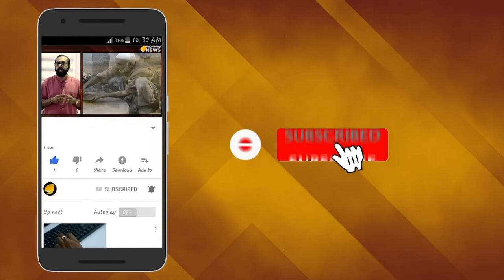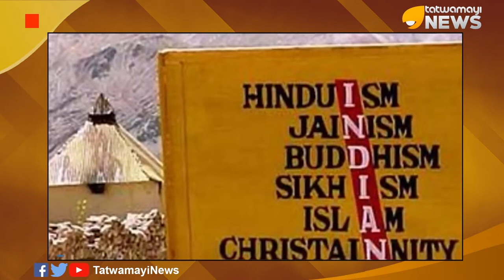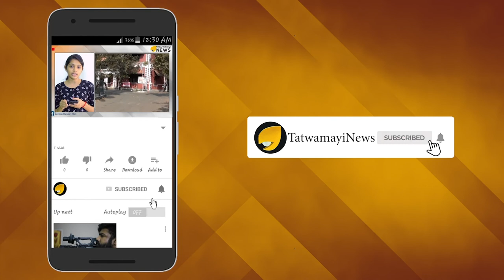എല്ലാ ഇന്ത്യക്കാർക്കും ഒരൊറ്റ നിയമം; അതിപ്രധാന നിയമനിര്‍മാണം ഉടന്‍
ആദ്യം മുത്തലാഖ് നിയമവിരുദ്ധമാക്കിയ നിയമം പാസാക്കി, തൊട്ടുപിന്നാലെ കശ്മീരിന് പ്രത്യേകം പദവി നൽകുന്ന ഭരണഘടനയിലെ അനുച്ഛേദവും റദ്ദാക്കി. തെരഞ്ഞെടുപ്പു പ്രകടന പത്രികയിലെ സുപ്രധാനമായ രണ്ട് വാഗ്ദാനങ്ങൾ നടപ്പിലാക്കിയ നരേന്ദ്രമോദി സര്‍ക്കാര്‍ അതിപ്രധാനമായ മറ്റൊരു നിയമനിര്‍മാണത്തിന് ഒരുങ്ങുകയാണ്. സുപ്രധാന ആശയമായ ഏകീകൃത സിവിൽ കോഡിന്‍റെ പണിപ്പുരയിലാണ് എന്‍ഡിഎ സർക്കാർ.